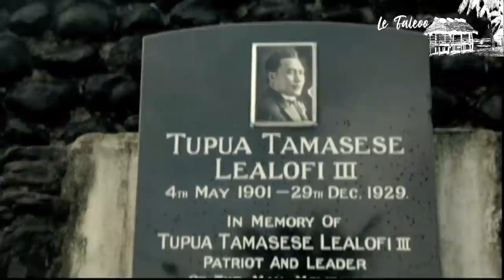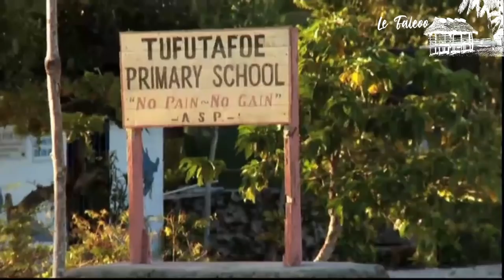Radar Across the Pacific - SAMOA Episode 2012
Taken from a New Zealand TV Show called "Radar Across the Pacific", the fourth episode of this show was filmed in Samoa and recorded in 2012.

VC - TVNZ